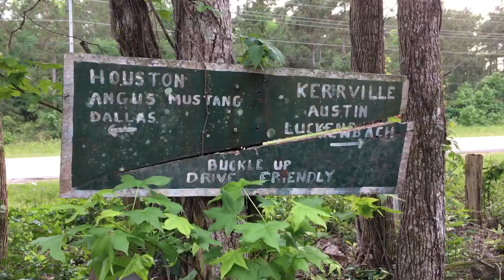April 11th- April 21st (Southwest/Midwest)